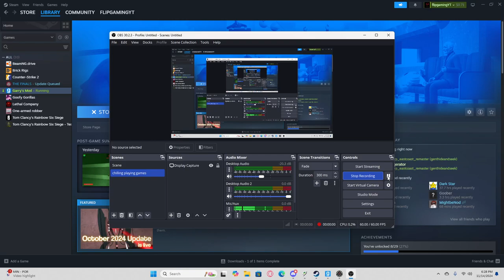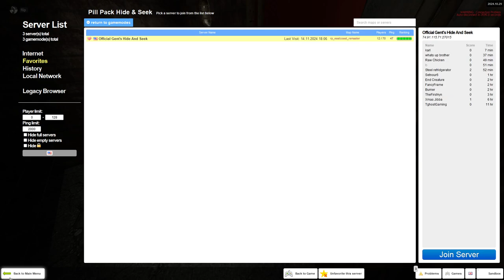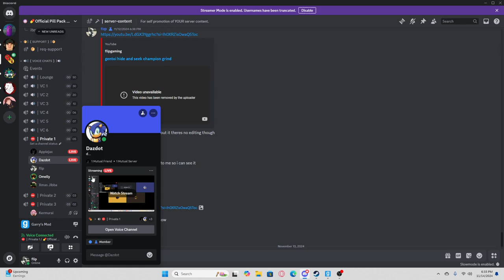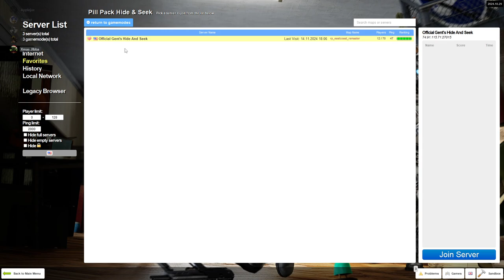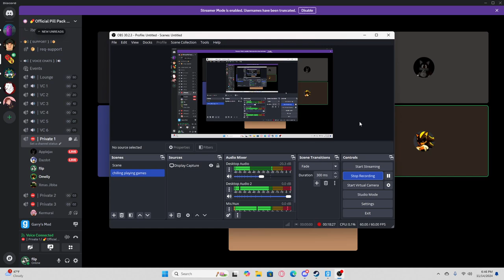gentoi pill pack server ft (dazdot xmas jibba applejax)